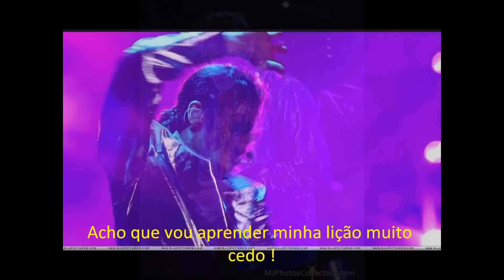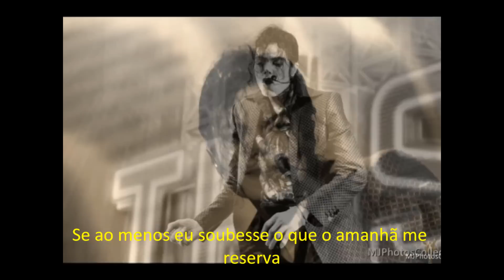Michael Jackson Much too soon Música Legendada (Fan Video)